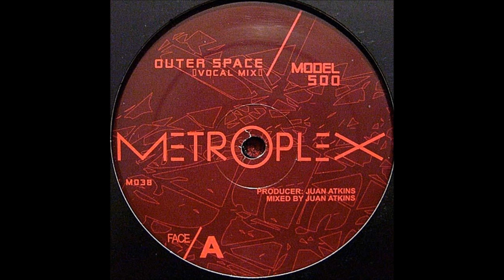Model 500 ‎- Outer Space ( Metroplex 2004 )